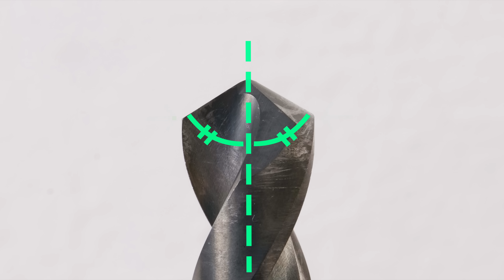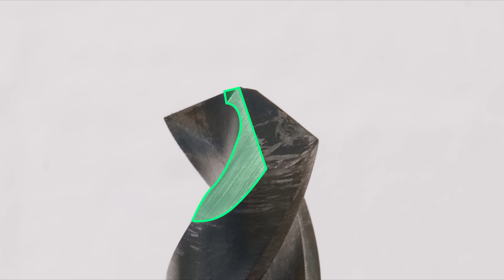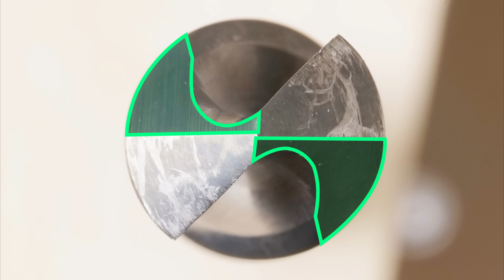6つの実用的なドリルビットの研ぎ方 [字幕あり]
6つの鉄鋼用ドリルの研ぎ方を紹介します。

0:00 【ドリル研磨の概要とグラインダーの準備】
4:32 【直線研ぎの方法】
9:18 【治具を使った直線研ぎの方法】
10:40 【円錐研ぎの方法】
13:55 【ローソク研ぎの方法】
15:42 【木工ドリル研ぎの方法】
16:45 【下穴ドリル研ぎの方法】